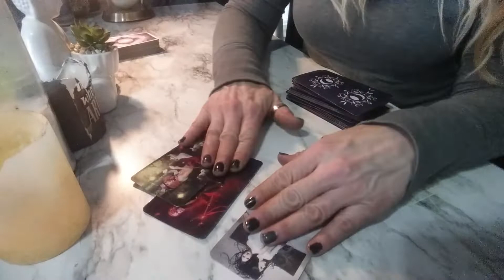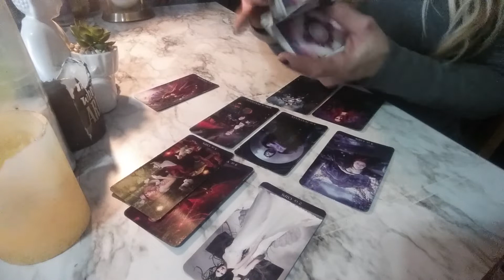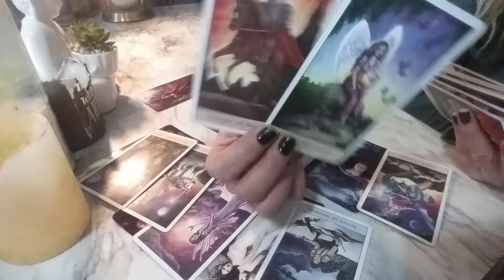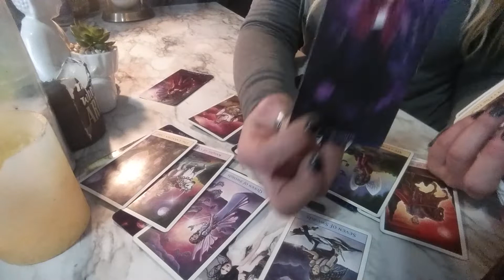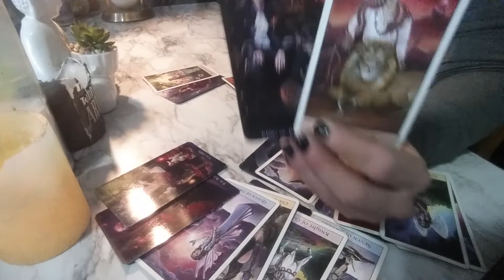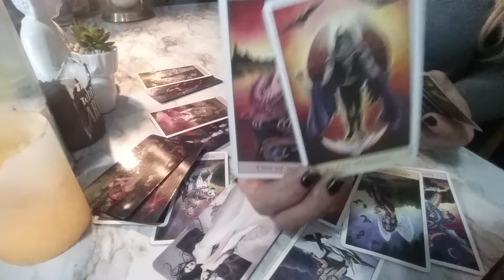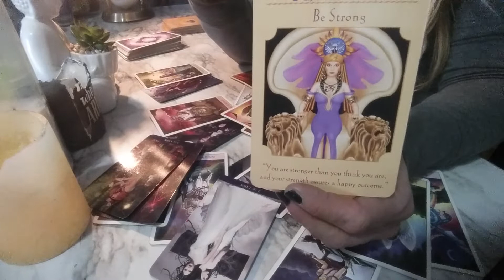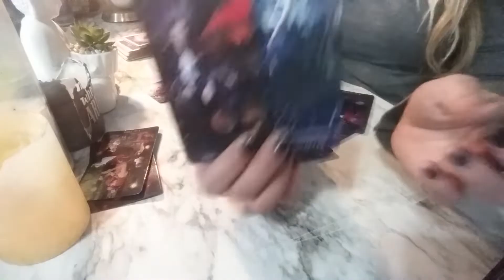CANCER*A SOUL MATE ENTERS BACK INTO YOUR LIFE*MAY 2022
This reading is focused on love but can apply to other areas of your life. Only take what resonates to you. This video is intended for viewers 18+in age. Reading is for entertainment ***PERSONAL READINGS- PLEASE READ CAREFULLY.
For personal reading request either by emailing or click the G (google button) on the top right of my channel page!
15 minute (one question) readings for 25.00
30 Minute (two question) readings for 50.00
60 minute (unlimited questions) for 100.00.
Third Party Love Reading- 30 Minutes for 75.00
***NEW***Compatibility Reading-  15 minutes for 20.00
Career Reading-30 Minutes for 40.00
***All topics/subjects/questions I will pull the cards for with exception of any legal matters, any births and or deaths.
When you have decided which reading is best for you please email with the reading you want, your first name and birthday, (include the first name of anyone involved in your questions and their birthday if you know it), the questions you wish to have answered and any information you want to provide me with in regards to your situation. . Also except google and apple pay. Please include your email you want it delivered to if it is different then your request, let me know in your questions you email me so i can connect your payment to you and deliver your reading.

AS ALWAYS THANK YOU FOR YOUR CONTINUOUS LOVE AND SUPPORT! MAY YOU FIND MANY BLESSINGS IN YOUR DAY! MUCH LOVE AND MANY THANKS!
INDY